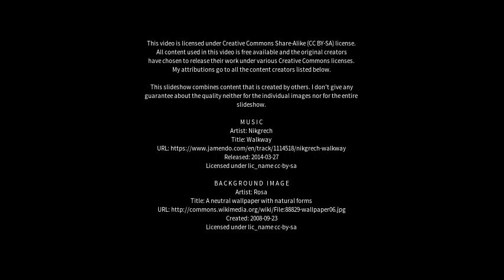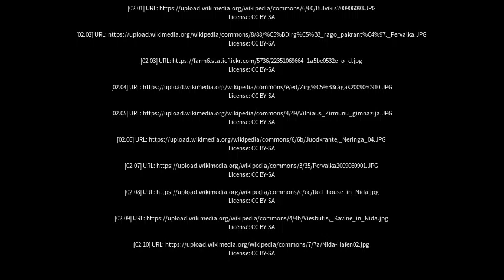Best places to visit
Best places to visit - Neringa (Lithuania) Best places to visit - Slideshows from all over the world - City trips, nature pictures, etc.